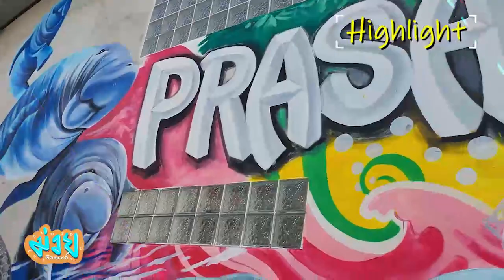ไฮไลท์ ม่วยติดเทรนด์ EP.6 เบื้องหลังลายกนก จ.ระยอง ep.2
นี่คือตัวอย่างรายการ ม่วยติดเทรนด์ ตอนล่าสุด สำหรับชาว TopFan ดูเต็มๆได้ เพียงสมัครสมาชิก ♥️

TOPFAN มาพร้อมกับแคมเปญ เป็นแฟนกันแล้ว ต่อโปรกันนะ TOPFAN ขอขอบคุณการสนับสนุนที่ดีเสมอมา ในปีที่ผ่านมา เราได้ส่งต่อความช่วยเหลือ นำเสนอข่าวสาร
และ Content ที่พิเศษสุดเฉพาะสมาชิก TOPFAN เดือนนี้สมาชิกหลายท่านกำลังจะหมดอายุสมาชิก ในการรับชมคอนเทนท์สุดพิเศษแล้ว เป็นแฟนกันแล้ว
ต่อโปรกันนะ สนับสนุนกันต่อ พร้อมสิทธิประโยชน์มากมาย ต่อสมาชิกง่ายๆ ได้ ที่ Line@ TOPFANและ โทร.
สมาชิกราย 6 เดือน ราคา 1500 บาทและ สมาชิกราย 1 ปี ราคา 2500 บาท  ต่อสมาชิกวันนี้  พิเศษสุดรับอายุสมาชิกเพิ่มไปอีก 1 เดือน
พร้อมรับของที่ระลึกเฟส 2 ที่ต้องบอกว่าสุดว้าว เป็นเอกลักษณ์ สไตล์ TOPNEW